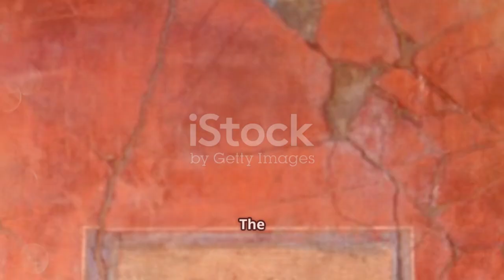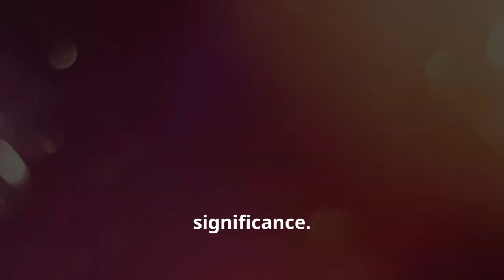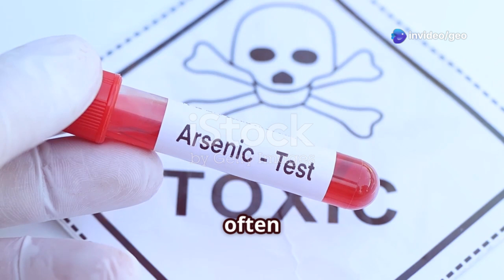Why This Stunning Red Rock Is Extremely Toxic: CINNABAR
The Toxic Beauty of Cinnabar | Why This Stunning Red Mineral Is So Dangerous
Welcome back, Geo Friends! Today, we're exploring cinnabar, one of the world’s most visually stunning—but dangerously toxic—minerals. Once revered by ancient civilizations and now coveted by collectors, cinnabar holds a dark secret: it’s loaded with mercury, a highly hazardous element.
From its vibrant crimson crystals to its use in ancient rituals and artwork, cinnabar is a mineral that’s as mysterious as it is mesmerizing. But what makes it so dangerous—and why did people keep using it for centuries? Let’s uncover the secrets of HgS (mercury sulfide) and dive deep into this geological enigma.
IN THIS VIDEO:
What is cinnabar?
Why ancient cultures prized it
The dangers of mercury exposure
Modern use and market value
Fun, mind-blowing cinnabar facts!
Timestamps for easy navigation
0:00 – Intro: The Toxic Beauty of Cinnabar
0:35 – What is Cinnabar? (Properties & Formation)
1:45 – History & Ancient Uses
3:00 – The Hidden Danger: Mercury Poisoning
4:15 – Modern Perspective & Market Value
Whether you're a geology nerd, mineral collector, or just curious about nature’s strangest treasures, this video breaks down everything you need to know about cinnabar—with stunning visuals, expert insights, and some seriously surprising facts.

Explore the fascinating world of minerals with in-depth videos designed to complement my book Key to Minerals Identification. Whether you're a student, collector, or geology enthusiast, these resources will help you identify and understand minerals with confidence.